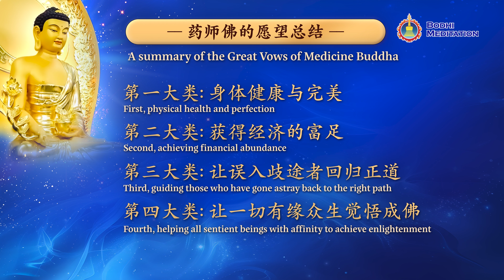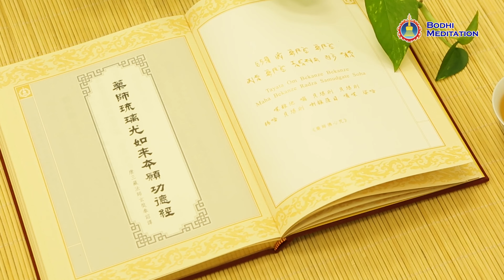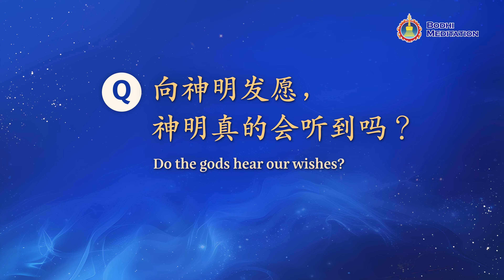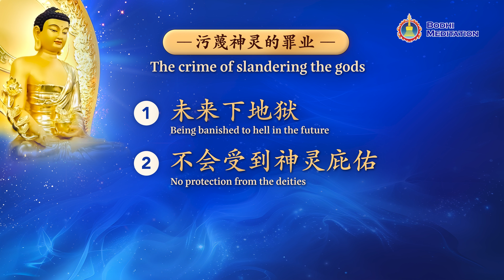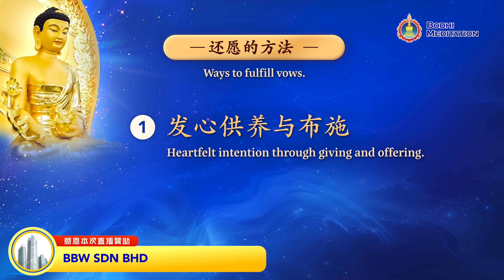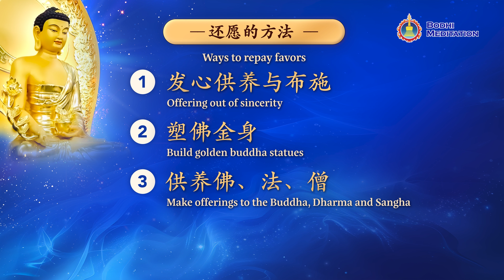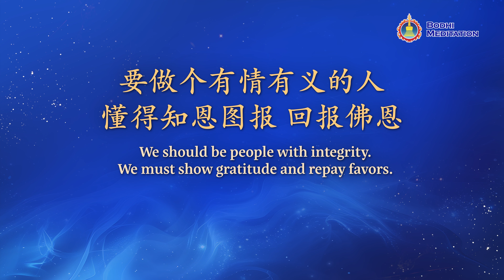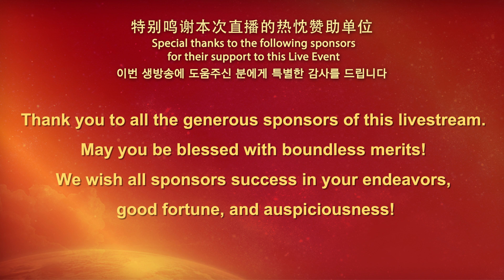Medicine Buddha Loves Me: Blessing & Longevity Chanting Class - Day 7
| How to receive Medicine Buddha’s blessings

Life is indeed full of challenges and setbacks that impact one’s family, children, studies, career, and health. When human solutions fail to help, Divine assistance is often sought. With that said, how do we repay favors after our wishes have been fulfilled by the deities?

00:29:49 Sincerely chanting The Medicine Buddha’s Heart Mantra

Stories of Making Promises and Repaying Favors:
01:29:02Qu Sanjiang’s son
01:36:32Will the deities hear our promises?
01:44:06 How to repay favors?
01:55:37 Bodhi Meditation Closing Exercises
02:01:04 Conclusion

Suitable for:
✔Those seeking Medicine Buddha’s remedies to prevent disasters, extend life, and achieve health and happiness
✔Those facing challenges and frustrations, looking for solutions to overcome obstacles
✔Those suffering from illness and pain, wanting to be free from suffering and find peace

※ Malaysia: For non-Muslims only